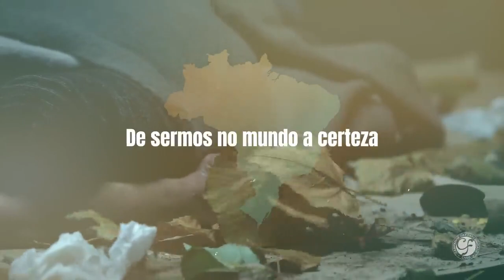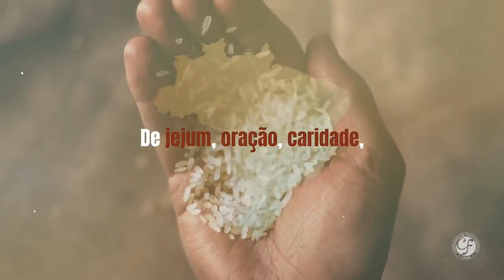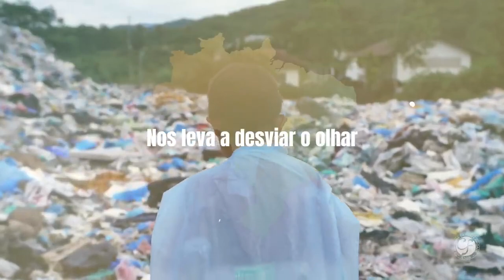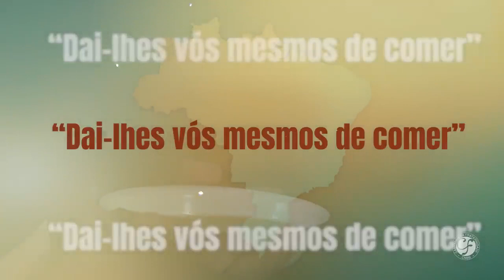(Letra Completa) Hino Oficial da Campanha da Fraternidade 2023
O Hino Oficial da Campanha da Fraternidade 2023 é a expressão musical da mensagem que se quer fazer ecoar por meio do tema da Campanha “Fraternidade e Fome” e do lema: “Dai-lhes vós mesmos de comer!" (Mt 14,16).
Letra
1. Vocação e missão da Igreja:
Responder ao apelo do Senhor (cf. Mt 14,16b)
De sermos no mundo a certeza
Da partilha, milagre do amor (cf. Mt 14,13-21).

R. Ó Bom Mestre, a vós recorremos (cf. Mt 14,13b)
Ajudai-nos a fome vencer
Recordai-nos o que nós devemos:
“Dai-lhes vós mesmos de comer” (Mt 14,16b).

2. Jesus Cristo, Pão da vida plena, (cf. Jo 6,35)
Em sua mesa nos faz assentar (cf. 1Sm 2,8)
E sacia a nossa pobreza
Para um mundo mais justo formar.

3. Unidos nesse tempo propício
De jejum, oração, caridade, (cf. Mt 6,1-18)
Recordemos, pois é nosso ofício
Cultivar e plantar a bondade.

4. A ausência da fraternidade
Nos leva a desviar o olhar (cf. Sr 4,5)
Do irmão que tem necessidade
De valor, alimento e lugar.

5. A fome agravada no mundo,
Vem de uma visão arrogante (cf. Pr 21,24)
A carência do amor mais profundo (cf. 1Jo 4,20-21)
Que nos torna irmãos tão distantes.

6. Nas cidades e em todo lugar,
Que se abra o nosso coração (cf. Ef 1,18)
À alegria de poder partilhar (cf. At 2,42)
O pão nosso em feliz oração (cf. Mt 6,11).